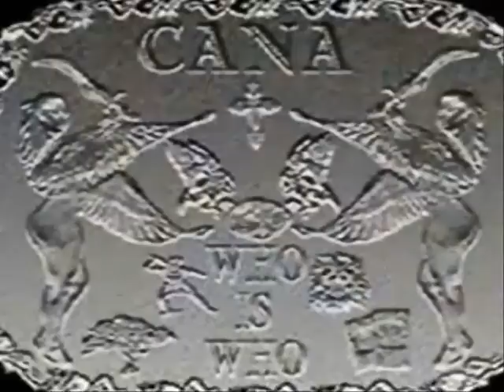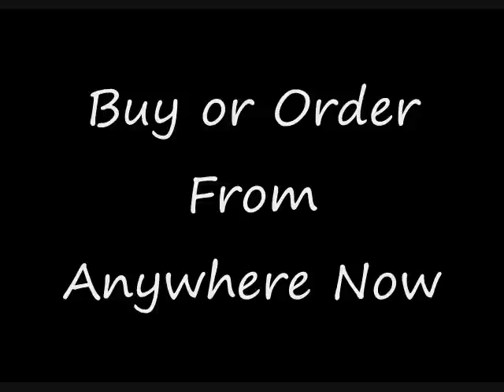ENYA: MY MY TIME FLIES: NEW SONG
C.L. Thompson Book Trailer
best-selling Author
The first graphic novel with a featured soundtrack!!!

A society that has became something else away from the gazing eye of American social order.

An African American secret society so undetectable, monolithic, and silently corporate, that the earlier members dubbed it "The Owls." The Transatlantic Slave Trade is one of the most catastrophic chapters in the United

States history. For four centuries, millions of African men, women and children were captured,

traded, shipped across the Atlantic Ocean and sold into slavery. Even though it is an account

which remains fundamentally untold, one of the most unspeakable enigmatic organizations from

this cataclysmic condition emerged from the New World (America). This secret society is

shrouded in mystery, fantastical lore, legend, and rumor. This organization has many names, but

it's better known as CANA. Now it's one hundred and ninety years later and the organization not only survived

as a secret society, it thrived as one. But with the changing of times, so has CANA... Over the

years, the organization has split into four branches. And Manican (a high ranking member called

The Gyasi) has began to see the perfect opportunity to rise to power and ensure his legacy by

bringing together all four branches to form one whole once again; while revealing the hidden and

often shocking history of a secret society so undetectable, monolithic, and silently corporate that